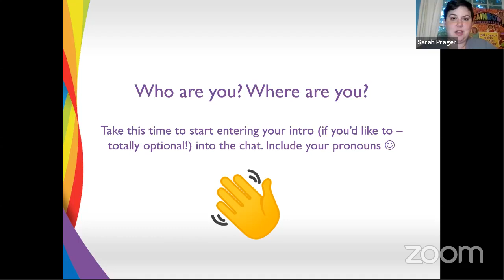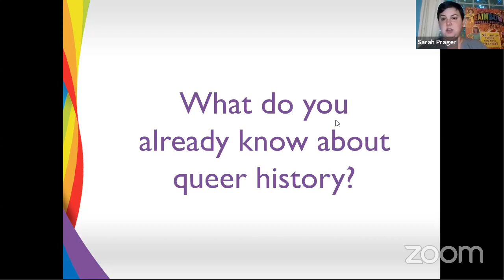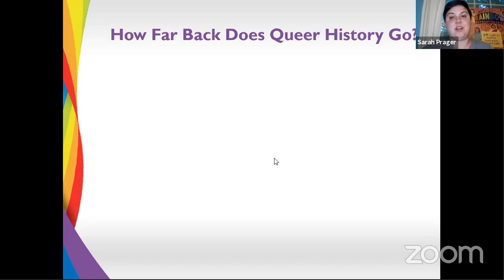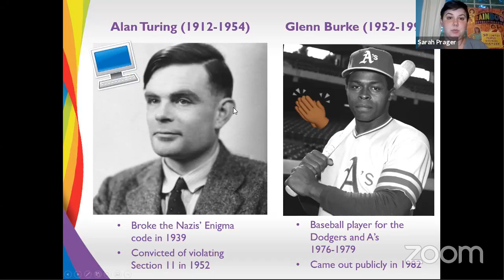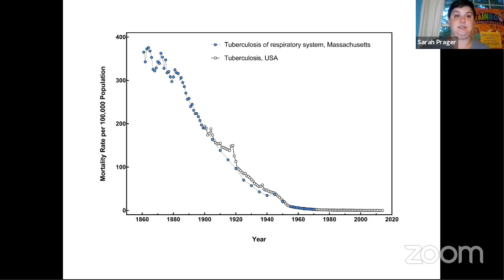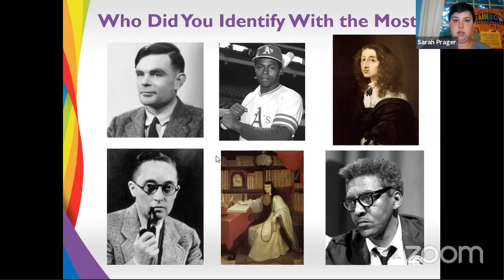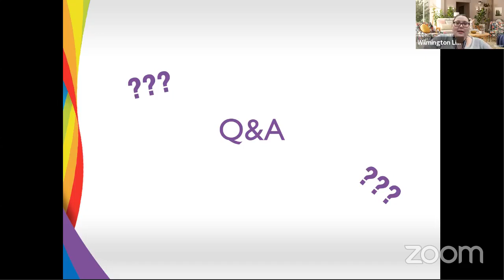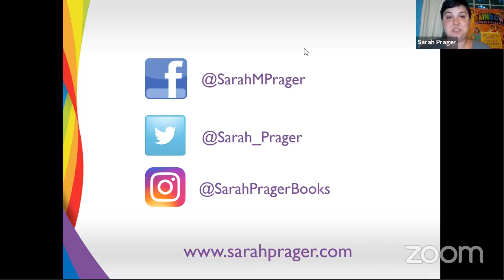Sarah Prager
A talk by speaker, author, and Quist app creator Sarah Prager!